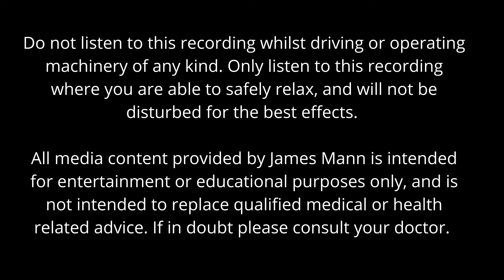Deep Relaxation - Hypnosis Meditation for Relaxation and Deep Sleep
Hi, and welcome to this Deep Relaxation - Hypnosis Meditation for Relaxation and Deep Sleep hypnosis recording from me, here at James Mann Hypnosis. This relaxation meditation will enable you to relax easily, unwind after a hard days work or time with the children, and sink down into a comfortable pillow of deep relaxation.

In this hypnosis session and meditation I'll be helping you to relax to a deep state of consciousness, where you'll be able to unwind and let all the stresses of the day simply fade away. Feel free to use the session to help you to fall asleep easily and effortlessly too.

This hypnosis session is a form of guided meditation, with relaxing music, binaural beats and spoken suggestions, which all have the affect of allowing you to relax deeply.

So, just sit or lie somewhere comfortable, ideally use a pair of headphones, and simply listen to this hypnosis relaxation session whenever you feel the need to relax, or to help you to get to sleep at night.

I hope you enjoy the session, and it helps you to unwind from the stresses of the day, calming and relaxing you in mind and body.

Please let me know your experiences over the following days, weeks and months once you’ve listened to the recording. I always encourage and welcome comments. Thank you. Take care. James.

Do not listen to this recording whilst driving or operating machinery of any kind. Only listen to this recording where you are able to safely relax, and will not be disturbed for the best effects.

All media content provided by James Mann is intended for entertainment or educational purposes only, and is not intended to replace qualified medical or health related advice. If in doubt please consult your doctor.